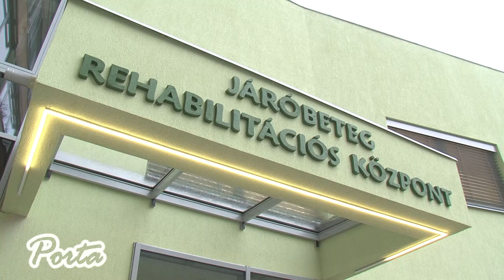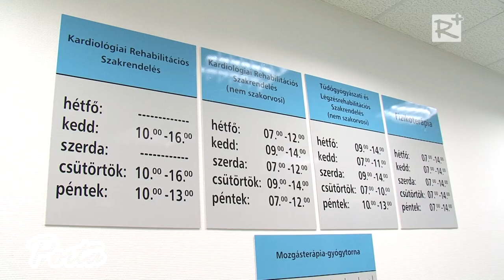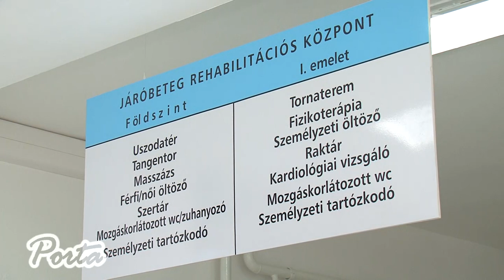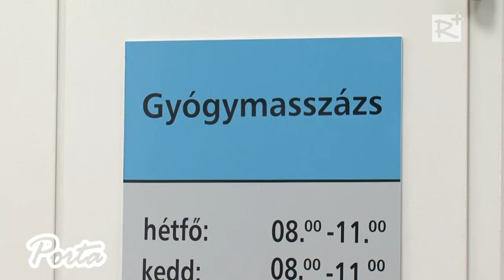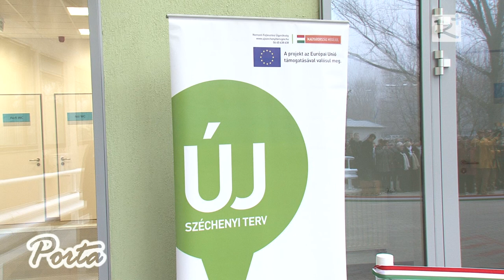Hatvani kórház beruházása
Komplex rehabilitációs terápiás központot hoztak létre a hatvani Albert Schweitzer Kórház-Rendelőintézetében. Az Új Széchenyi Terv keretében megvalósuló beruházás értéke több mint félmilliárd forint. A hatvani kórházban illetve a hozzá tartozó aszódi rendelőintézetben számos galgamenti beteget kezelnek.